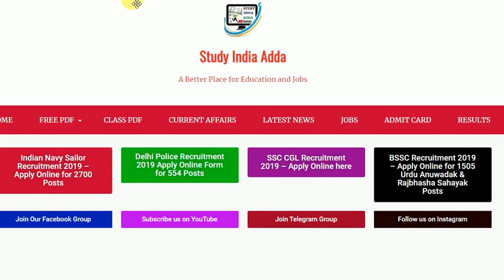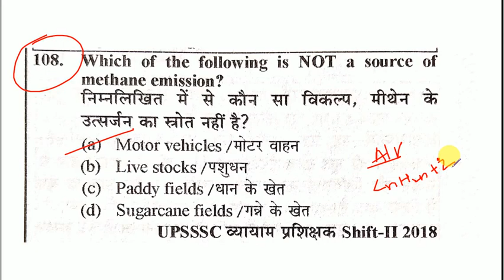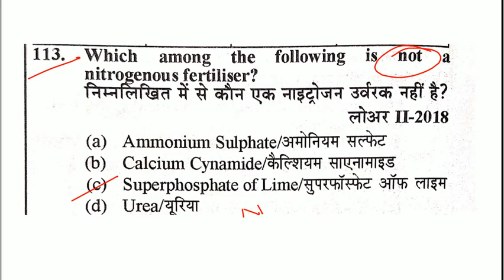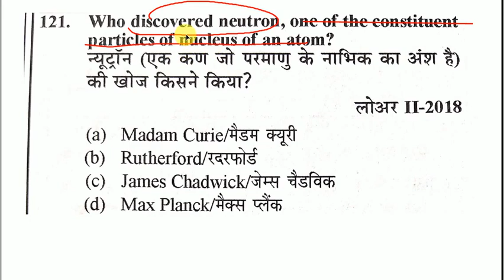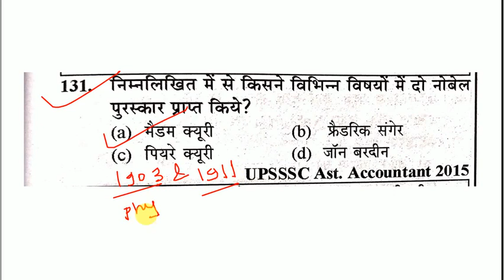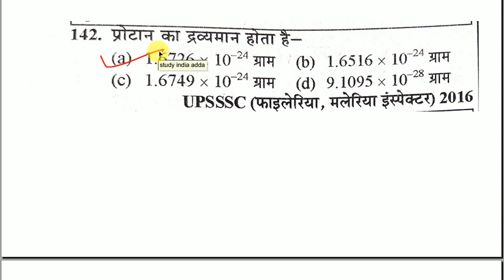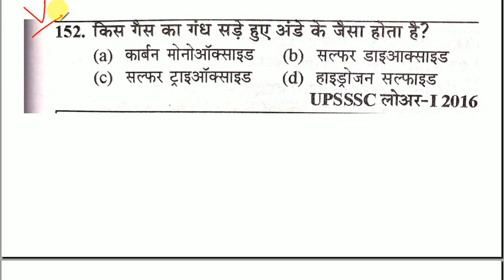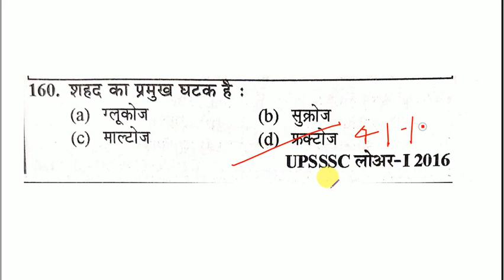Class -24 ||UPSSSC JE Exam || Top 50 Mcq GK/GS/BASIC OF SCIENCE CHEMISTRY For All Branch